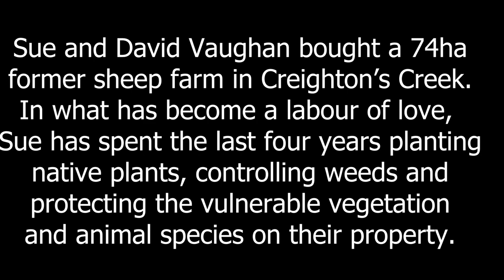Taking Care of Country